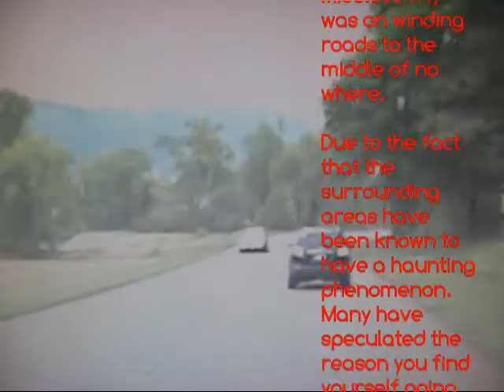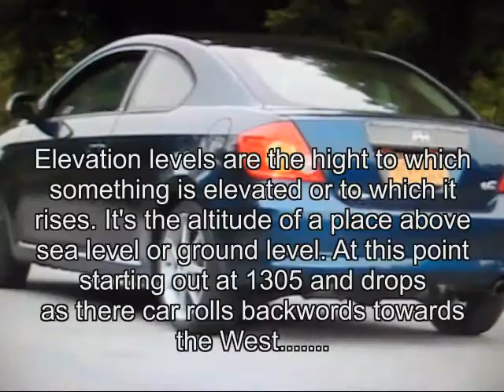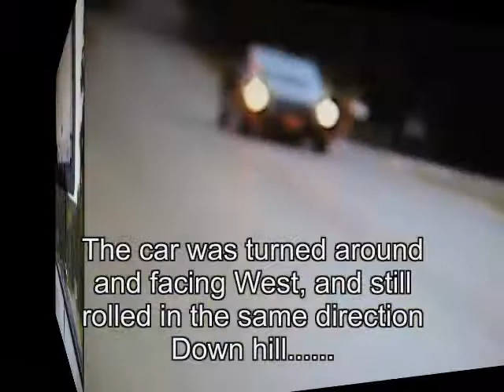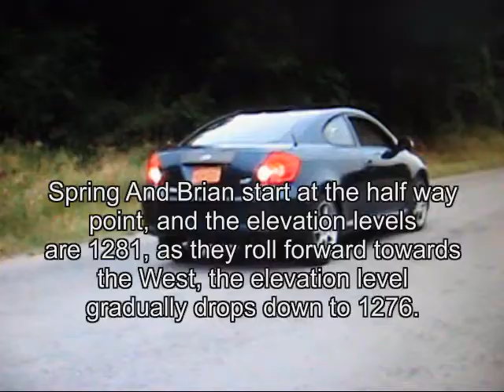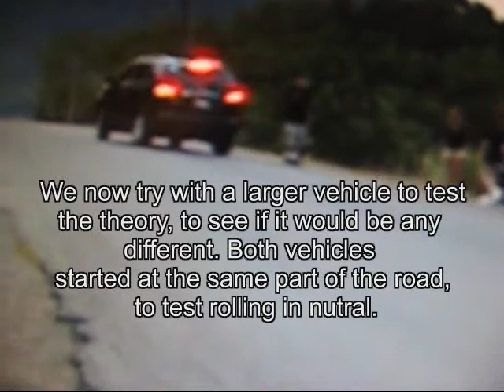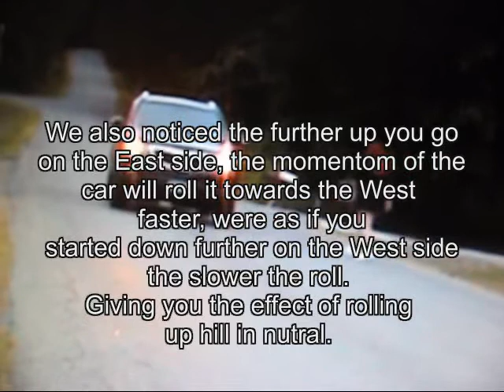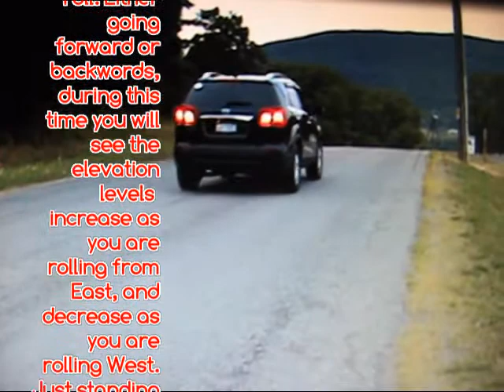Spook hill Middlesex, Ny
Our trip to an Urban Legend.